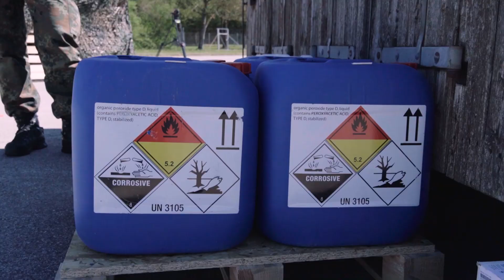Innenminister informiert sich ü. Herstellung v. Flächendesinfektionsmittel - Uni der Bundeswehr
Innenminister Joachim Herrmann lobt bei einem Ortstermin auf dem Gelände der Universität der Bundeswehr in Neubiberg bei München die dort angelaufene Herstellung von Desinfektionsmitteln.